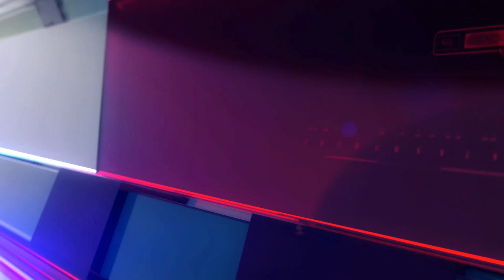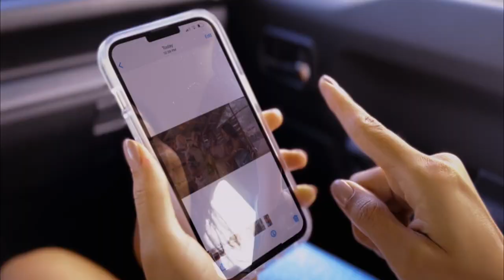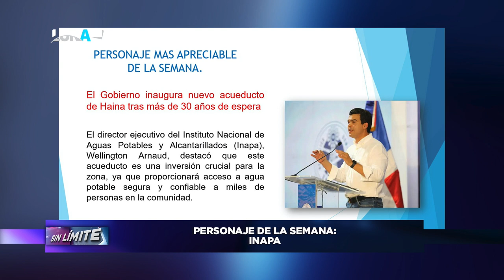01 SIN LIMITE 04 03 23